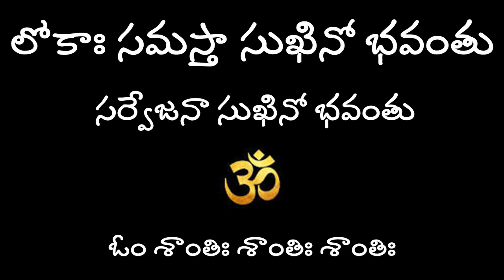విష్ణుసహస్రనామం అతి సులభంగా #16| Learn Vishnu Sahasranamam with Lalitha & Hema Nanduri |Rojukoslokam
Learn Sri Vishnu Sahasranamam with Lalitha Nanduri and Hema Nanduri Part-16
మీ కోసం.. మా, ఈ ప్రయత్నం